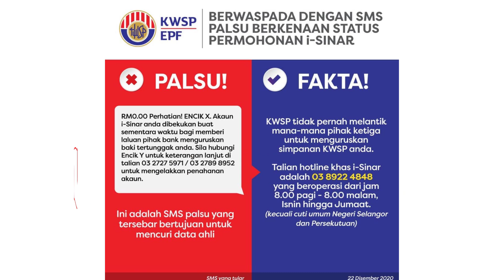AWAS i-Sinar scam! dan isinar hotline yang betul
AWAS i-Sinar scam!

Talian rasmi i-Sinar adalah

TALIAN TELEFON i-SINAR (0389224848) DIBUKA BERMULA 21 DISEMBER (8 PAGI – 8 MALAM)